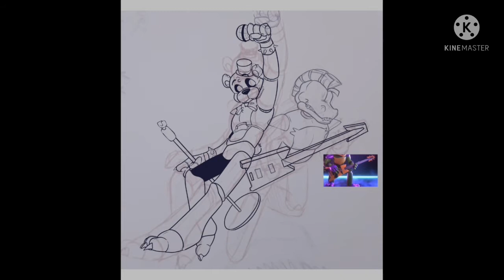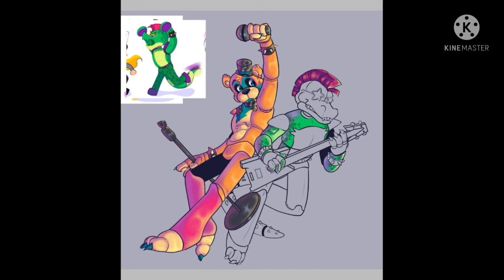Speedpaint-Glam Freddy & Monty FNAFSB